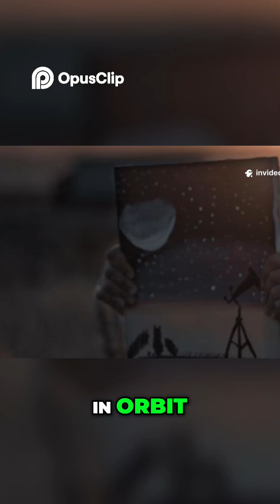Newton's Revolutionary Insight Gravity Explained Simply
The Mysteries of Gravity: The Force That Shapes the Universe

Gravity — the invisible force that holds galaxies together, keeps our feet on the ground, and guides the dance of planets and stars — is one of the most familiar yet least understood forces in the universe.

In this video, we unravel the mysteries of gravity, from Newton’s apple to Einstein’s warped spacetime, and explore the mind-bending questions modern physics still can’t answer. What exactly is gravity? Can it be unified with quantum mechanics? And could hidden dimensions or dark matter hold the key to understanding it fully?

Join us on a 10-minute journey through the past, present, and future of gravitational science — a story that connects everyday experience to the deepest cosmic mysteries.

⏱️ Timestamps

0:00 – Introduction: Why Gravity Still Mystifies Us
1:10 – Newton and the Birth of Gravitational Theory
2:30 – Einstein’s Revolution: Gravity as Curved Spacetime
4:00 – How Gravity Shapes the Cosmos
5:30 – Black Holes and the Extreme Power of Gravity
7:00 – Quantum Gravity: Can We Unite the Forces?
8:30 – Theories Beyond Einstein: Strings, Branes, and Hidden Dimensions
9:30 – Why the Mystery of Gravity Still Matters
10:00 – Conclusion

🔑 Tags / Keywords